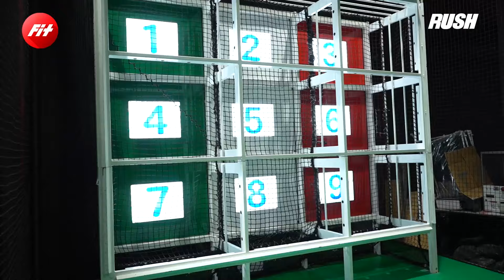เอาให้สุด ตีแบตหวดไปต่อ | Fit | EP.136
ตีแบตกับกีฬาสุดฮิตของบ้านเรา ที่เล่นได้ทุกเพศ ทุกวัย และครั้งนี้ยังมาหวดต่อกับ 2 สาว

ยังมีสาวๆ รอให้ชมกันอีกเพียบทาง